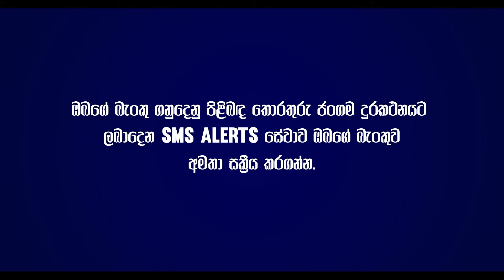බැංකු ගනුදෙනු සඳහා SMS Alerts සේවාව සක්‍රීය කරගන්න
𝗙𝗼𝗹𝗹𝗼𝘄 𝗖𝗲𝗻𝘁𝗿𝗮𝗹 𝗕𝗮𝗻𝗸 𝗼𝗳 𝗦𝗿𝗶 𝗟𝗮𝗻𝗸𝗮 𝘀𝗼𝗰𝗶𝗮𝗹 𝗺𝗲𝗱𝗶𝗮 𝗽𝗹𝗮𝘁𝗳𝗼𝗿𝗺𝘀 𝘁𝗼 𝗯𝗲 𝘁𝗵𝗲 𝗳𝗶𝗿𝘀𝘁 𝘁𝗼 𝗸𝗻𝗼𝘄 𝗮𝗯𝗼𝘂𝘁 𝗼𝘂𝗿 𝗻𝗲𝘄𝘀.